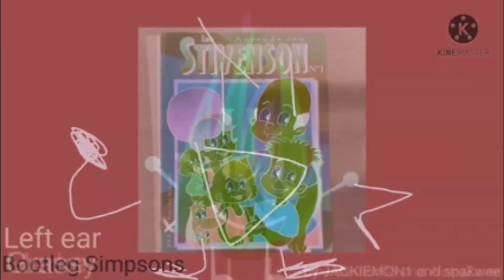[Requested] BFDI Auditions but Edited in Kinemaster in G major 1872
WoW
How to make:
Video FX:
Invert: (Default) or 100% Invertion
Color Corrector (Secondary): Invert Color

AudioFX:
ExpressFX Chorus: [Sys] Wacky 3
ExpressFX Chorus: [Sys] Wacky 2